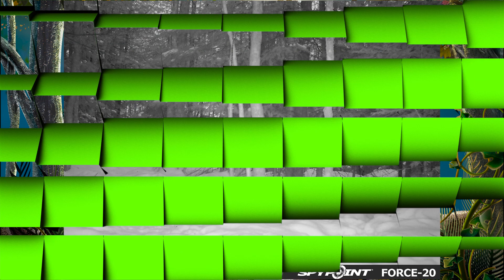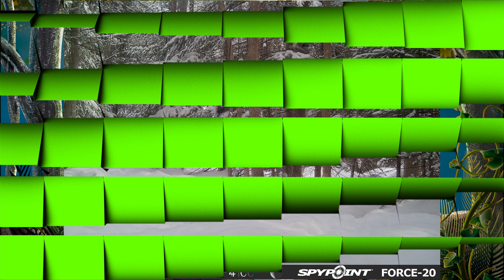KEITH OUTDOORS #34 (MY WINTER TRAILCAM STILLS COLLECTION)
Keith Outdoors #34 is the final episode done last Winter. This is my trail camera still collection done at Hwy. #533 and behind my house in another feed spot I have.  Please enjoy.  Keith...
Keith Outdoors #34 est le dernier épisode réalisé l’hiver dernier. Il s’agit de ma collection de photos de chasse sur l’autoroute #533 et derrière ma maison dans un autre point d’alimentation que j’ai.  S’il vous plaît, profitez-en  Keith...